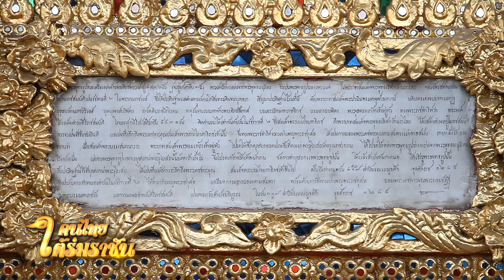รายการคนไทยใต้ร่มราชัน 19 พฤษภาคม 2562 @ ช่วงคนไทยไม่ลืมตัว พระพุทธนฤมิตร